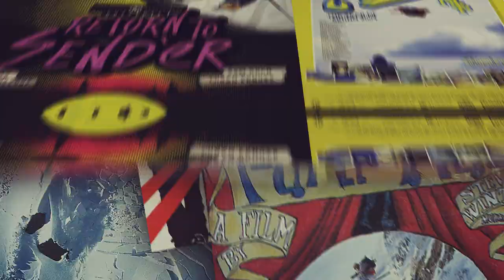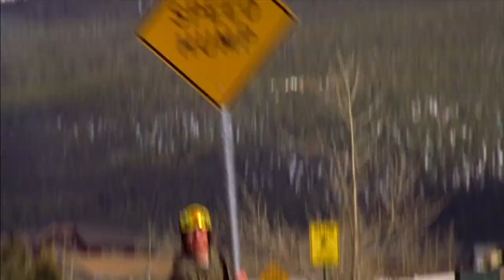Sammy Carlson Athlete Segment - Seven Sunny Days (2007)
This weeks Segment Saturday features an all time rookie-segment from the one and only Sammy C. This young gun launched into an incredible career and it's easy to see why! Sammy's style is still unmatched!

Let us know what segment you want to see next week!

Watch "Seven Sunny Days" and over 20 other films for FREE in the MSP Vault.